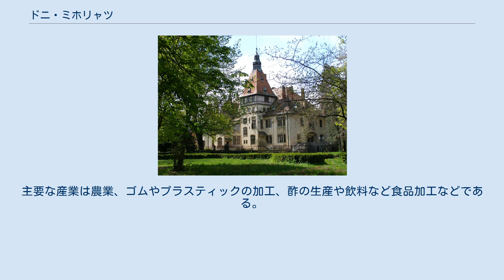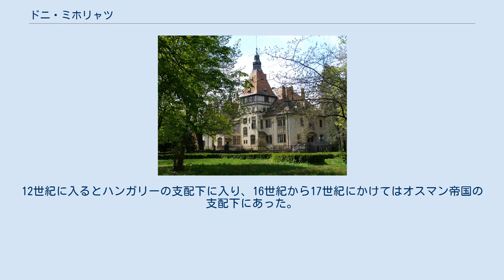ドニ・ミホリャツ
オシエク＝バラニャ郡
ドニ・ミホリャツ ドニ・ミホリャツ (クロアチア) ドニ・ミホリャツ（クロアチア語: Donji Miholjac,ハンガリー語: Alsómiholjác,ドイツ語: Unter-Miholtz）はクロアチアスラヴォニア地方オシエク＝バラニャ郡の都市及び基礎自治体である。
ナシツェの北34kmに位置する。
主要な産業は農業、ゴムやプラスティックの加工、酢の生産や飲料など食品加工などである。
2001年現在の人口は10,265人でそのうち95%をクロアチア人が占める。
 先史時代より人が住んでおり、考古学的な発見もされている。
イリュリア人によって最初の定住地が作られており、ローマ時代の生活の跡も発見されている。
その後はアヴァール人の集落などが形成されている。
10世紀、クロアチア王国が成立するとドニ・ミホリャツはハンガリーからの侵略を防ぐ境界となる。
11世紀、この地域一帯はハンガリー王国が力を強めるようになる。
1057年、ドニ・ミホリャツは初めて文書に記録されている。
12世紀に入るとハンガリーの支配下に入り、16世紀から17世紀にかけてはオスマン帝国の支配下にあった。
 ドニ・ミホリャツで行われている行事であるMiholjacko Sijeloはメイトとなる地域行事で伝統的な民族衣装の披露や美味しい郷土料理などが提供されている。
また、観光の中心として狩猟やドラーヴァ川での釣りも盛んである。